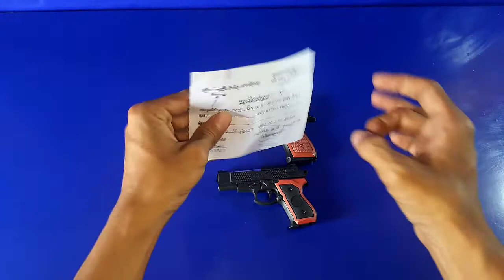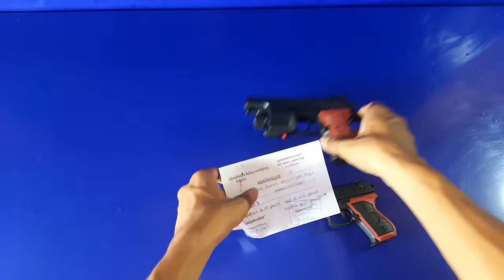Realistic Twice pistol gun Toy Gun Airsoft Ball Bullet Shooter Toy Pistol Weapon Toys f